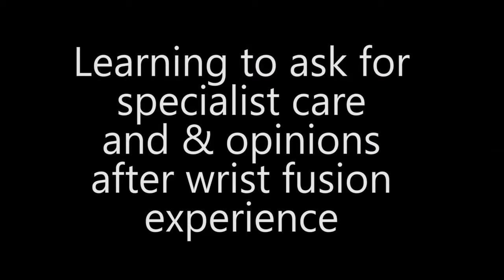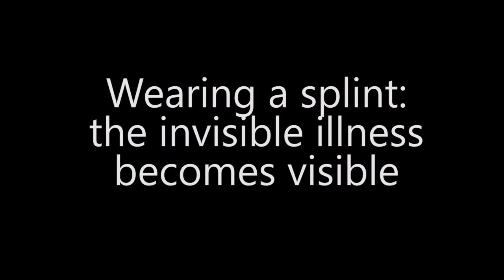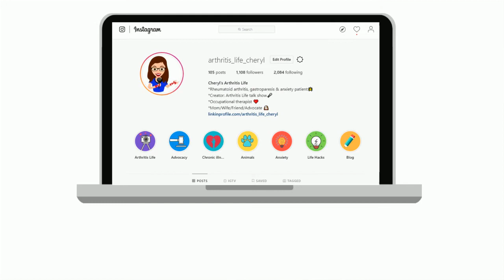Medication decisions, advocacy, and patient provider relationships with RA: Claire's Story (Part 6)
Rheumatoid arthritis patients Claire and Cheryl discuss Claire's journey with different medications and medication decisions for rheumatoid arthritis. This includes a discussion about pregnancy with rheumatoid arthritis. Claire also shares her tips for developing a good relationship with medical providers, and explores how she learned how to advocate and ask for second opinions after her experience with a wrist fusion.

This six part interview concludes with Claire's thoughts on how wearing a wrist splint changed her experience of navigating the world with a previously invisible illness. Thank you Claire for your honesty, time and willingness to share your story!

1) (Minute 0:09) - Claire's medical management journey with rheumatoid arthritis (including Enbrel, Humira, Remicaide and more)
2) (Minute 1:35) - Medication decision challenges during pregnancy
3) (Minute 2:54) - Mother to Baby resource for research during pregnancy
4)  (Minute 3:44) - Tips for developing good relationships with medical providers
5) (Minute 4:51) - Learning to advocate and not apologize for your condition
6) (Minute 6:02) - Learning to ask for specialist care and opinions after wrist fusion
7) (Minute 8:10) - Wearing a splint: the invisible illness becomes visible

This is part 6 of a 6 part interview series. Parts 1-5 are available on Youtube as well as Instagram TV.

Please be aware and remember that each person’s medical and occupational therapy needs can be unique. Recommendations on this website which seem appropriate for patients similarly situated to you may, in fact, not be right for you. Please seek the advice of a physician or other appropriate healthcare provider before putting information from this channel to use. Links to educational content not created by Cheryl Crow of Arthritis Life are taken at your own risk. Reliance on any information provided by Arthritis Life is solely at your own risk.